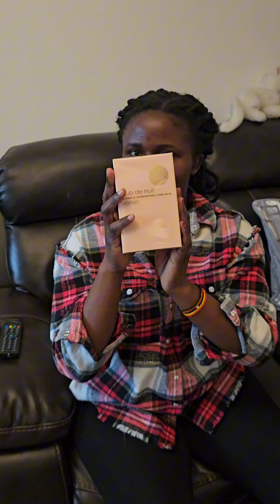HAPPY BIRTHDAY SIS 🎂 🥳 🎉 🎈 🎁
Cheers to More Years to come..Happy Birthday to My Beautiful Sister. Much Love..GodBless🥳🥳